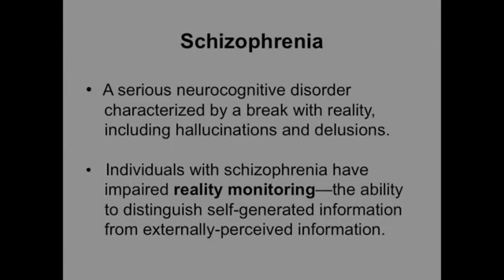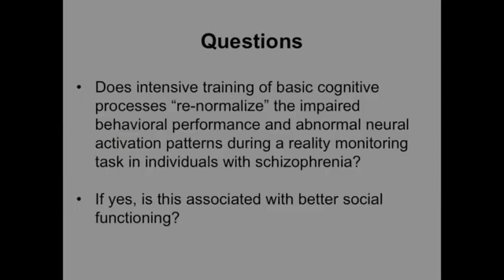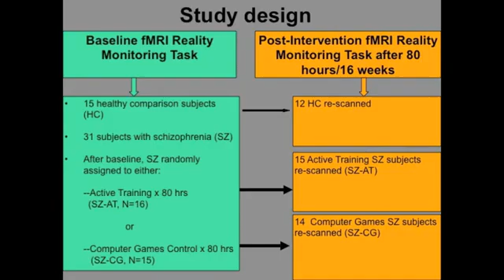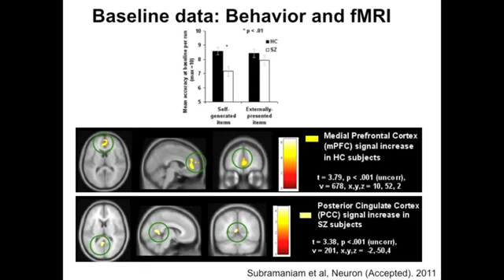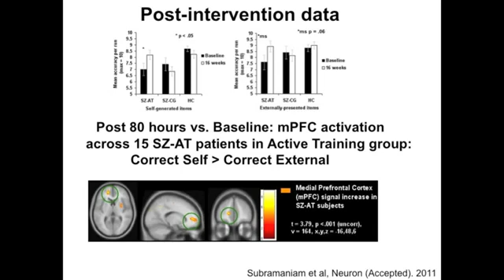Restoring Reality Monitoring in Schizophrenia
Reality monitoring, the ability to distinguish internally generated information from external experiences, is impaired in schizophrenia patients. In an effort to address this cognitive impairment, Subramaniam and colleagues developed an approach where patients underwent computerized cognitive training. Improved reality monitoring and enhanced mPFC activity were seen after training, and these improvements predicted better social functioning 6 months later.
See Subramaniam et al., Neuron 73(4).